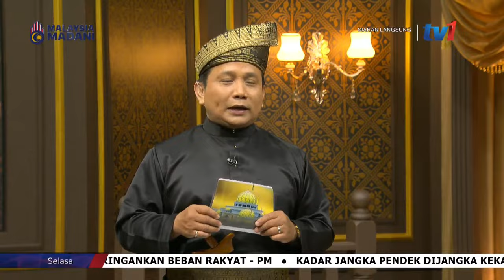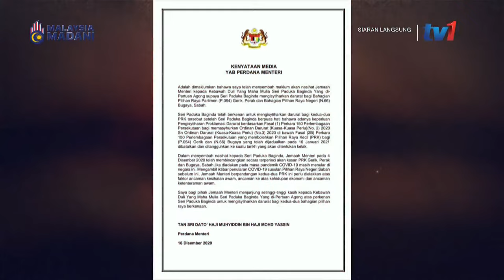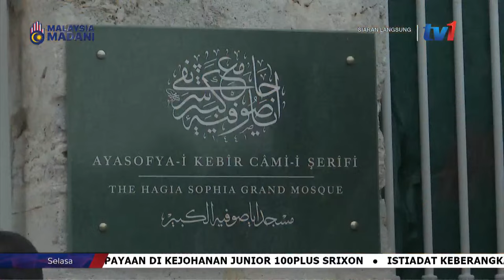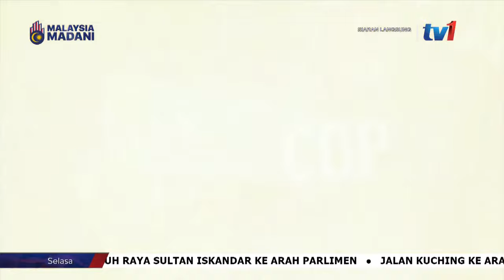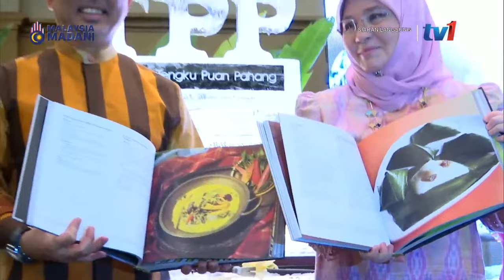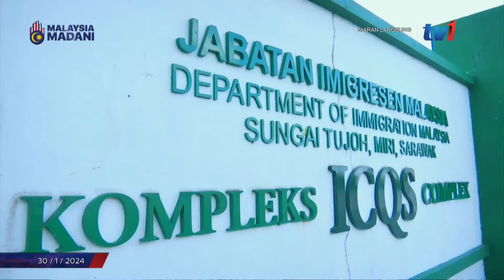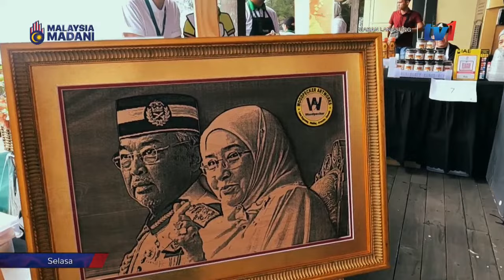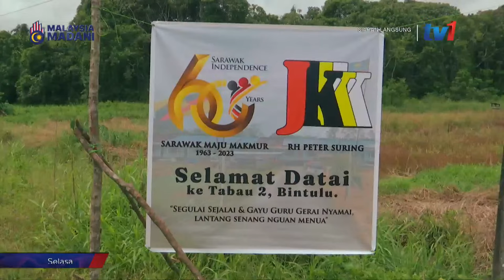[LANGSUNG] ISTIADAT KEBERANGKATAN BALIK SERI PADUKA BAGINDA YANG DI-PERTUAN AGONG XVI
SIARAN LANGSUNG ISTIADAT KEBERANGKATAN BALIK SEMPENA TAMAT TEMPOH PEMERINTAHAN KEBAWAH DULI YANG MAHA MULIA SERI PADUKA BAGINDA YANG DI-PERTUAN AGONG XVI